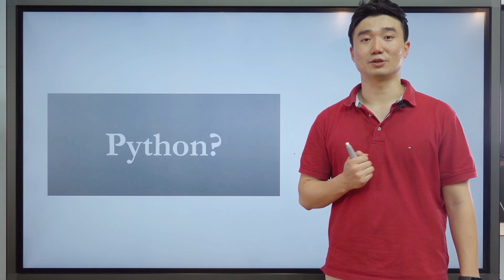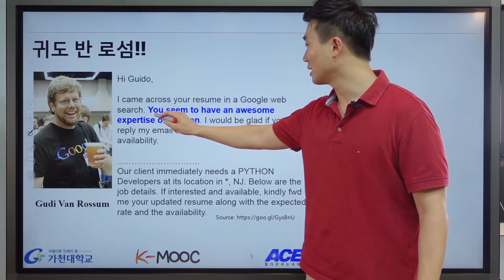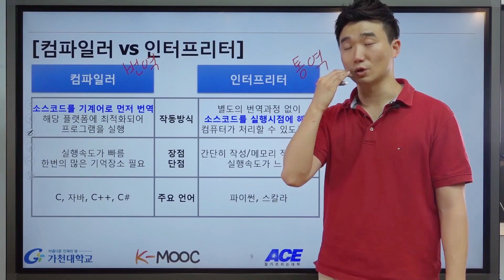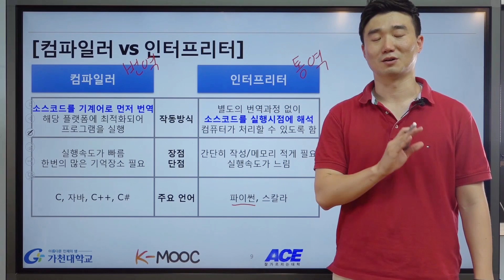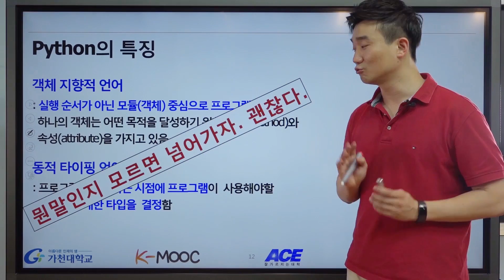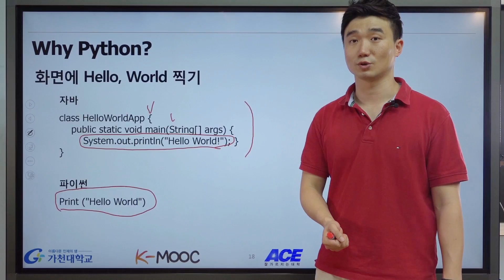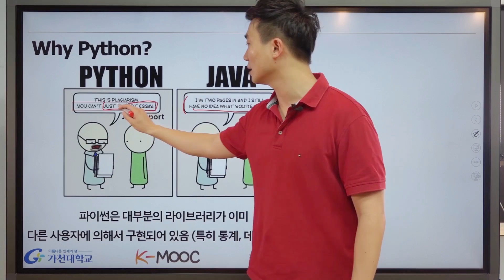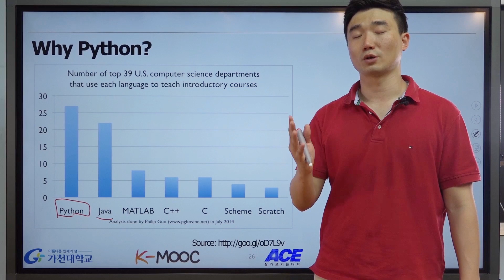파이썬 강좌 | Python MOOC | 파이썬 소개